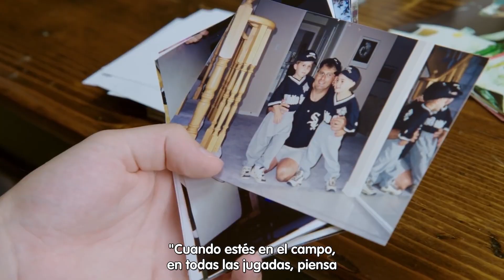Rainbow Six Siege - Documental To win it all | Canadian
To win it all es un documental que sigue a los 3 mejores jugadores de Rainbow Six Siege de todo el mundo: Pengu (G2), Canadian (Evil Geniuses) y Zig (Team Liquid).